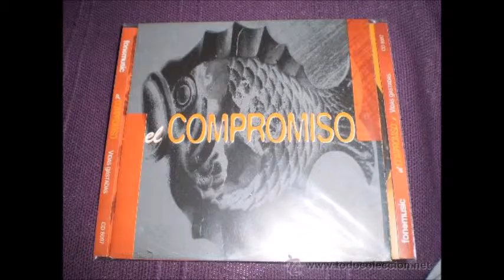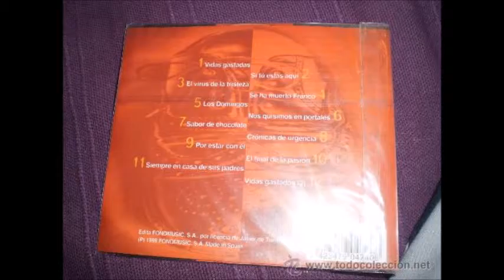siempre en casa de sus padres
Segundo disco de El Compromiso
sonido regular